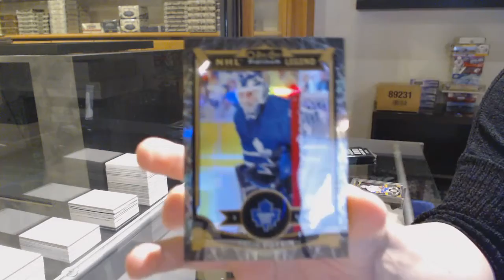15-16 Upper Deck OPC Platinum Hockey 2 Box Break - C&C GB #12,488